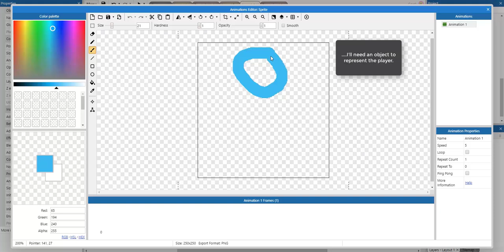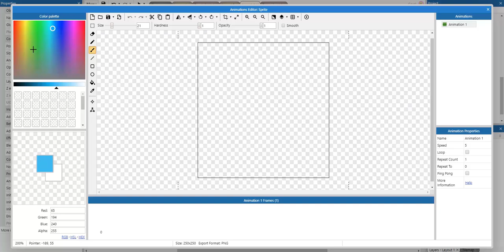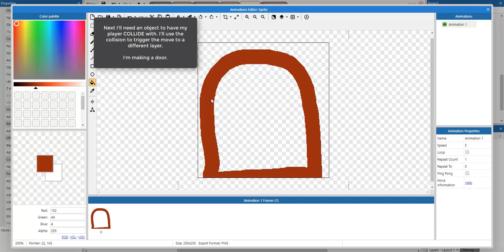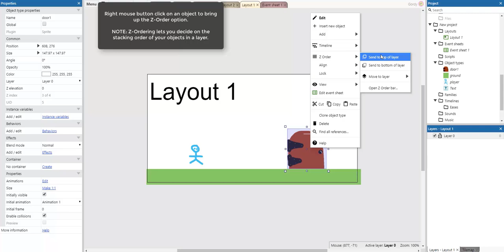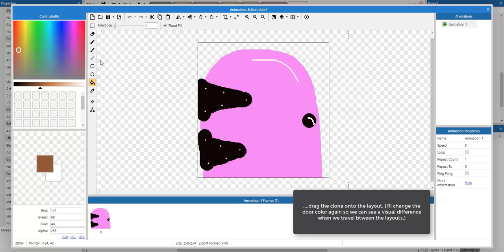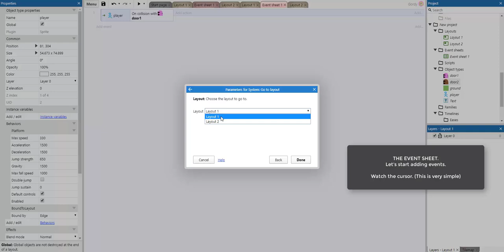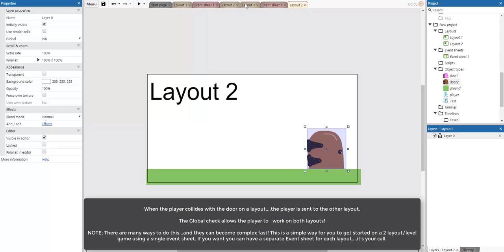C3 - Maintain moving object positioning travelling between layouts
CONSTRUCT 3
Creating a player that can travel to different layout/levels and maintain its position onscreen.

In this example the player object is made “Global” in the Property Panel.
(This is another method for moving between game levels)
Note: The player object travels to another layout/level when it “collides” with another object. (Be creative with methods for travelling between layouts:)

An introductory knowledge of Construct 3 is required to help you understand how this works.

Duration: 6:54